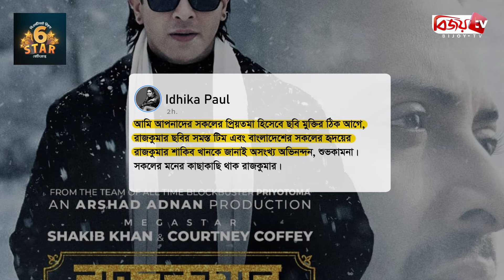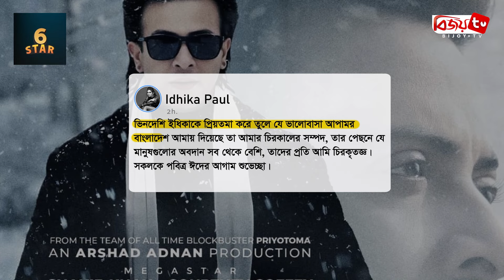‘রাজকুমার’কে শুভকামনা জানালেন ‘প্রিয়তমা’ । Bijoy TV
২০২৩ সালের কোরবানির ঈদে মুক্তি পেয়েছিল শাকিব খান ও ওপার বাংলার ইধিকা পাল অভিনীত সিনেমা ‘প্রিয়তমা’। ভিনদেশি নায়িকা ইধিকাকে প্রিয়তমা হিসেবে গ্রহণ করেছে এ দেশের মানুষ।
২০২৪ এর রোজার ঈদে আসছে শাকিব খানের ‘রাজকুমার’। সিনেমায় ইধিকা না থাকলেও শাকিব ও রাজকুমারকে শুভেচ্ছা জানাতে ভোলেননি ইধিকা।
৮ এপ্রিল দুপুরে নিজের ভেরিফায়েড ফেসবুক পেজে রাজকুমার সিনেমার একটি পোস্টার শেয়ার করে অভিনেত্রী লিখেছেন, ‘আমি আপনাদের সকলের প্রিয়তমা হিসেবে ছবি মুক্তির ঠিক আগে, রাজকুমার ছবির সমস্ত টিম এবং বাংলাদেশের সকলের হৃদয়ের রাজকুমার শাকিব খানকে জানাই অসংখ্য অভিনন্দন, শুভকামনা। সকলের মনের কাছাকাছি থাক রাজকুমার।’’
ইধিকা কৃতজ্ঞতা প্রকাশ করেছেন এ দেশের মানুষের প্রতিও। তিনি আরও লিখেছেন, ‘ভিনদেশি ইধিকাকে প্রিয়তমা করে তুলে যে ভালোবাসা আপামর বাংলাদেশ আমায় দিয়েছে তা আমার চিরকালের সম্পদ, তার পেছনে যে মানুষগুলোর অবদান সব থেকে বেশি, তাদের প্রতি আমি চিরকৃতজ্ঞ। সকলকে পবিত্র ঈদের আগাম শুভেচ্ছা।
এবারের ঈদেও হলবুকিংয়ে দাপট দেখাচ্ছে রাজকুমার। সূত্রের মতে, ১৫টির মতো প্রেক্ষাগৃহ ছাড়া প্রায় সব সিনেমা হলে চলবে শাকিব খানের রাজকুমার। তাছাড়া একইসঙ্গে দেশের বাইরেও মুক্তি পাবে বলে বিষয়টি নিশ্চিত করেছেন সিনেমাটির প্রযোজক আরশাদ আদনান।
রাজকুমার’ সিনেমায় শাকিবের নায়িকা যুক্তরাষ্ট্রের কোর্টনি কফি। সিনেমাটি প্রযোজনা করেছে ভার্সেটাইল মিডিয়া।